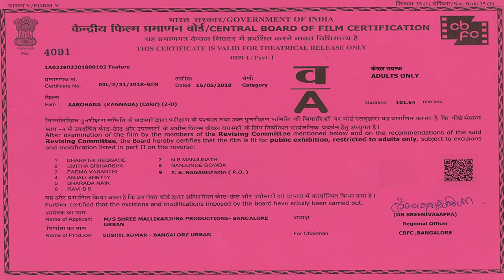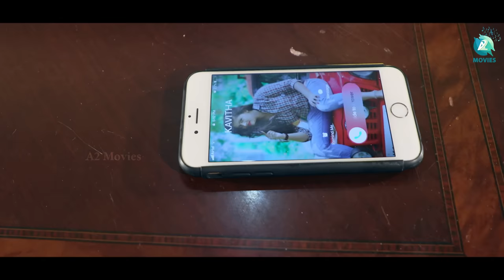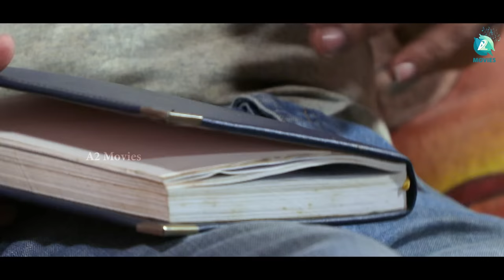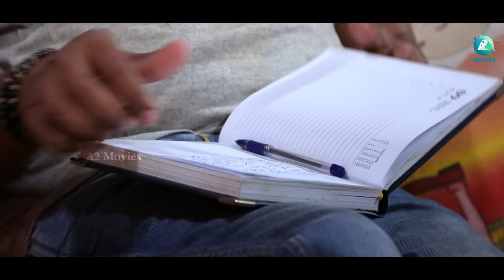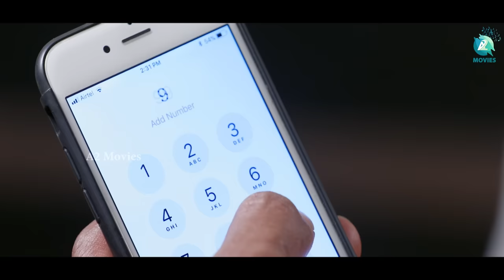Aarohana - ಆರೋಹಣ | Kannada Full Movie | Sushil Kumar, Rohit Shetty, Preethi | A2 Movies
Watch 'Aarohana' Kannada full movie on A2 Movies.
Aarohana is a Kannada movie directed by Sridhar Shetty, starring Sushil Kumar, Rohit Shetty, and Preethi. This thriller/mystery film tells the story of a man who is fighting against the evils of society and trying to win the love of his life. As he navigates the challenges and dangers that come his way, he must use all of his wits and bravery to triumph over his enemies and come out on top. With an exciting plot and dynamic characters, Aarohana is sure to keep audiences on the edge of their seats.

♫ Movie name     :  Aarohana
♫ Banner              : Sri Mallikarjuna Productions
♫ Starring             : Sushil Kumar, Rohit Shetty, Preethi
♫ Producer          : Sushil Kumar
♫ Director            : Sridhar Shetty
♫ Screenplay      : Sridhar Shetty